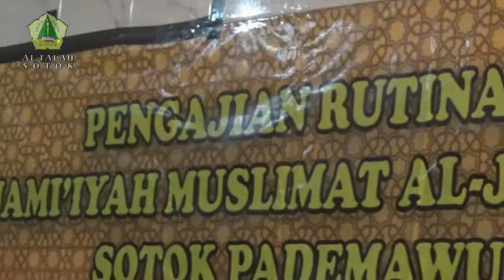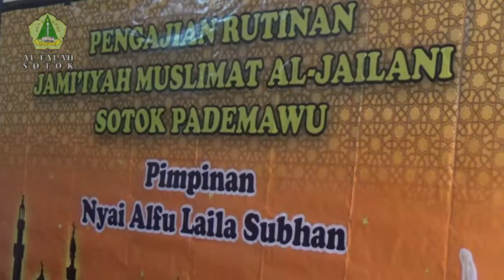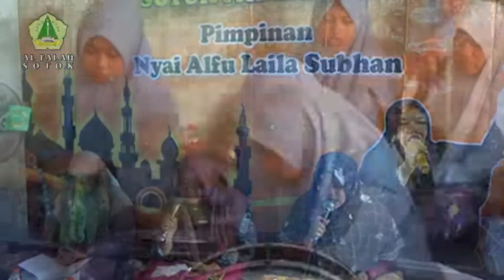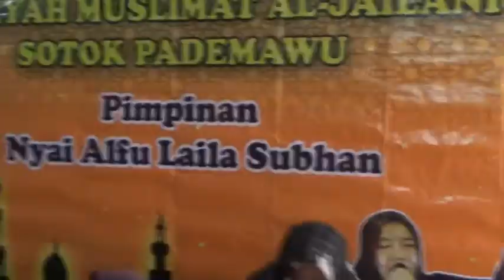AL JAILANI Pademawu | Jam'iyatul Hadrah BAITI JANNATI PP. Al Falah Sotok || Platform H. Yusuf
@Team Audio Sound System AURA PRODUCTION
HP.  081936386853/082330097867